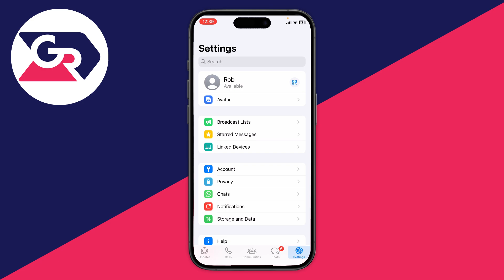How To Print Multiple Pictures On One Page In Windows - Full Gude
Learn how to print multiple pictures on one page in windows in this video.

GuideRealm